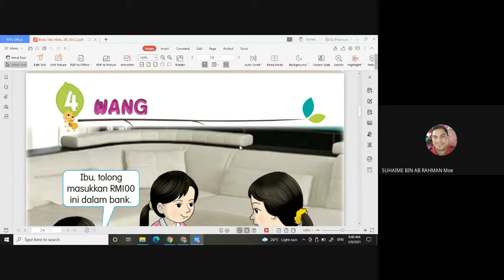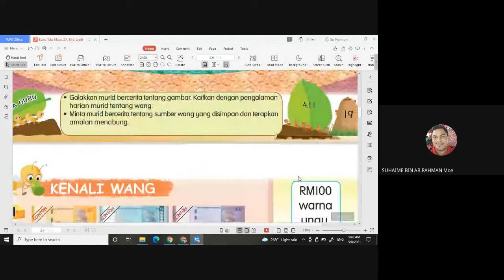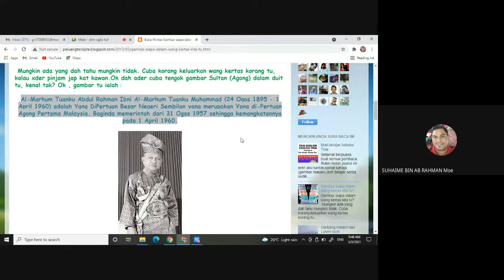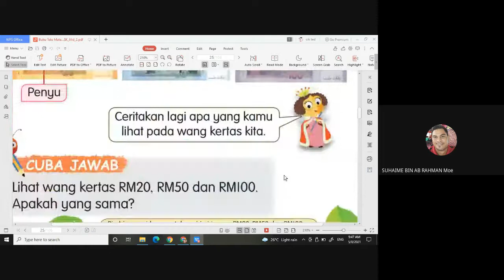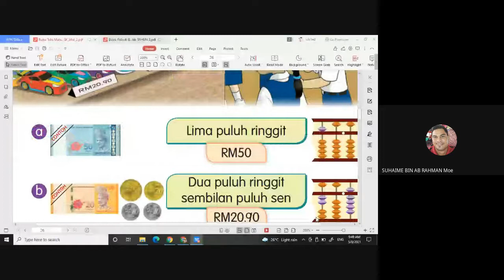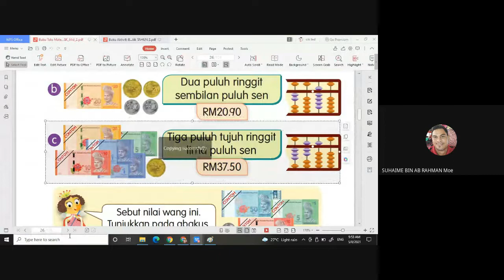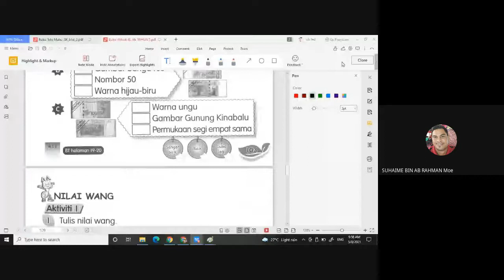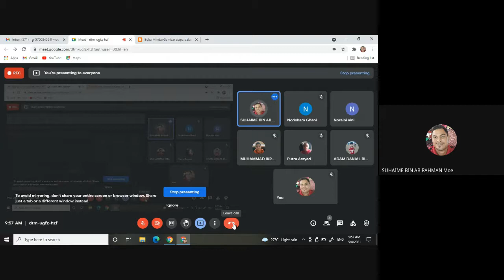Kenali Wang, Nilai Wang, Nilai wang di Abakus Tahun 2